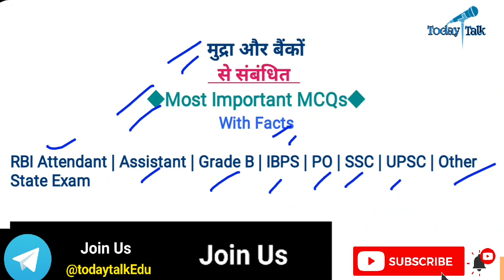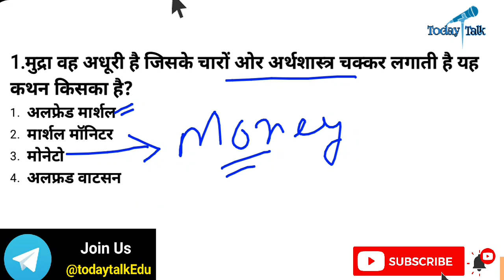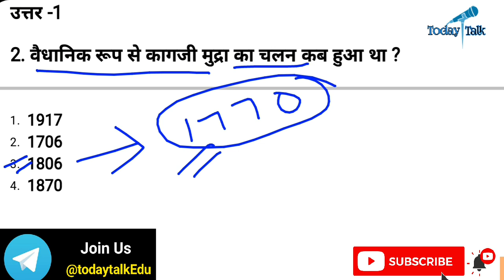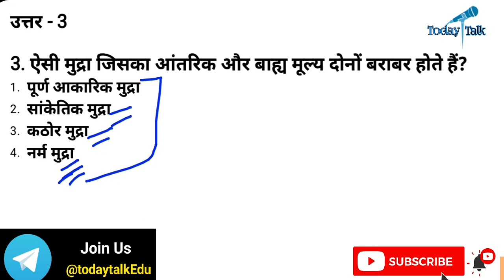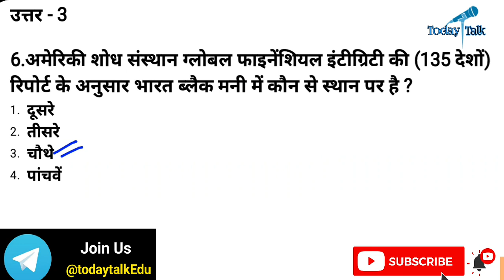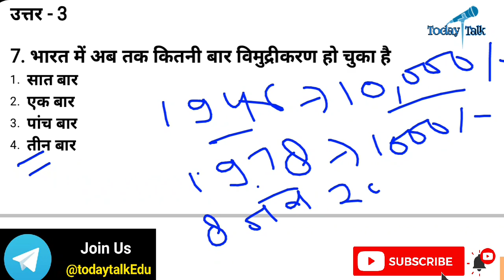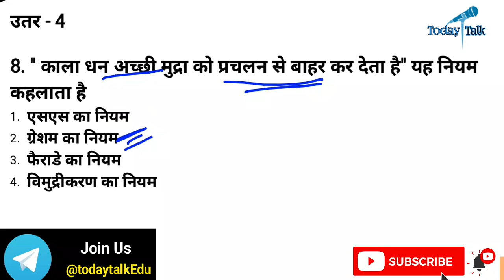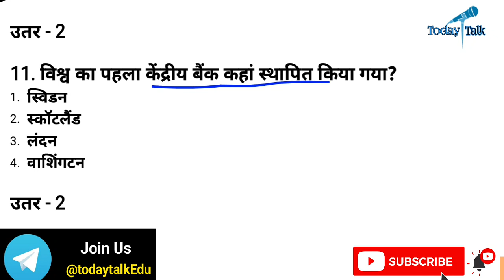मुद्रा और बैंक : Most Important MCQs || RBI Attendant Exam 2021 || RBI attendant online class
RBI Officeattendantvacancy2021

Banking Awareness || बैंकिंग सामान्य ज्ञान 2021 || RBI Attendant online || RBI Attendant Model Paper

                           🇮🇳जय हिन्द🇮🇳
                           🙏धन्यवाद🙏